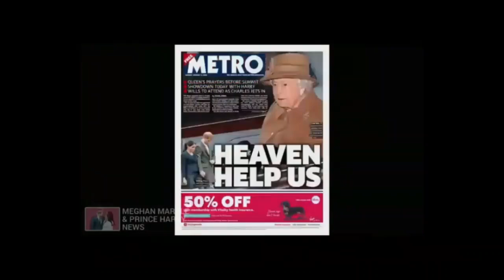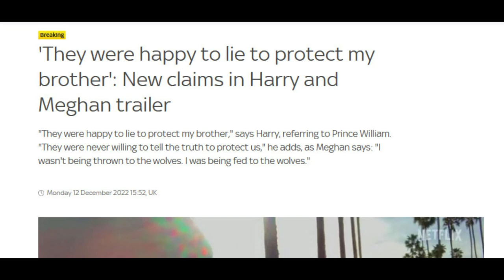'INSTITUTIONAL GASLIGHTING' New Meghan and Harry Netflix Trailer Drops